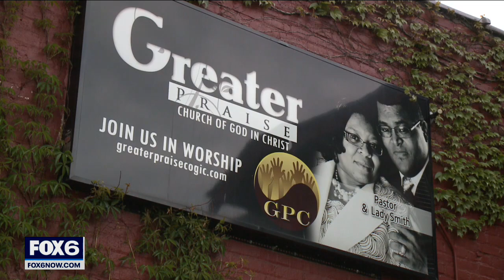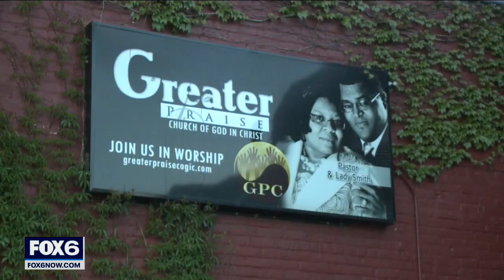Milwaukee pastor remembered after COVID fight | FOX6 News Milwaukee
Pastor Jerome Smith, co-founder of the Joseph Project, lost his battle with COVID-19 on April 27. He was 49 years old.